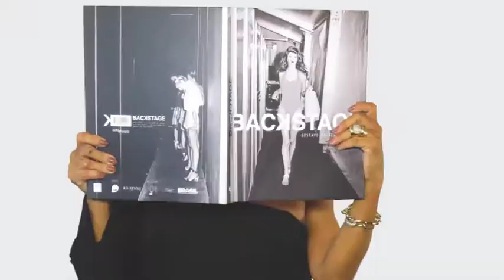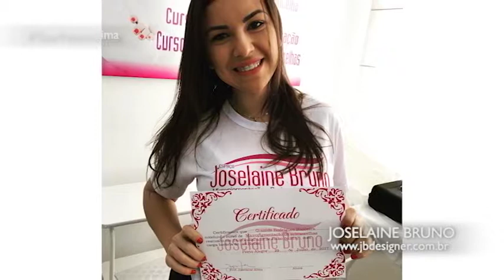JOSELAINE BRUNO 05/08/18